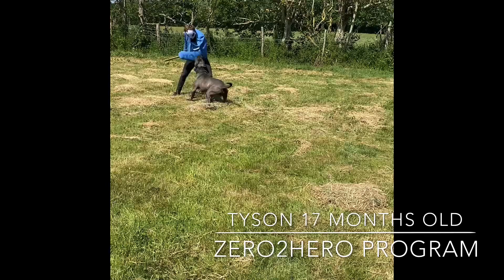Client home invasion at location Tyson